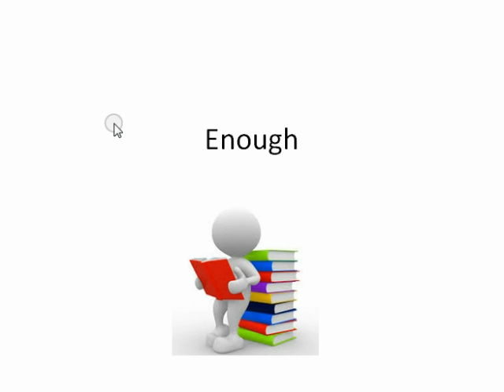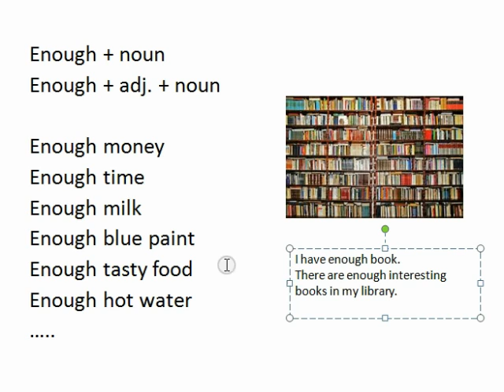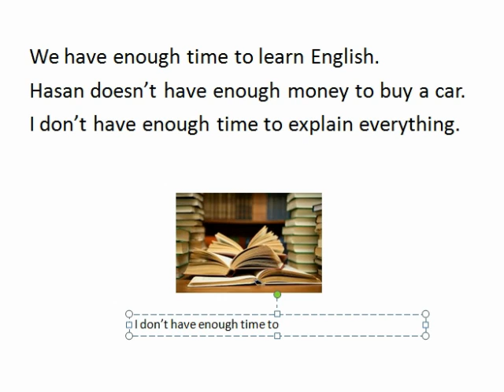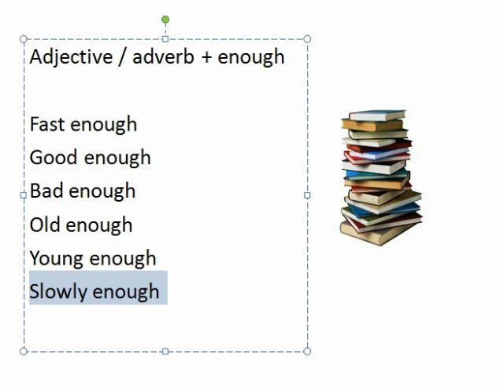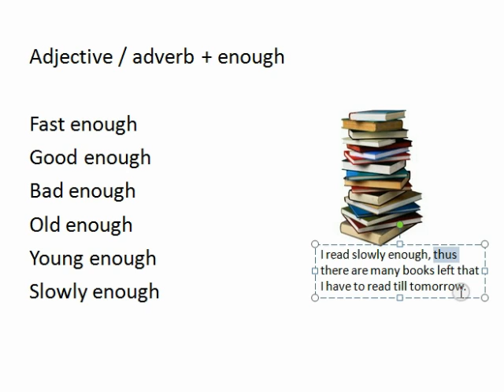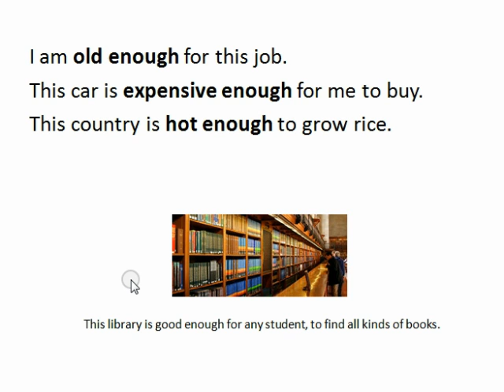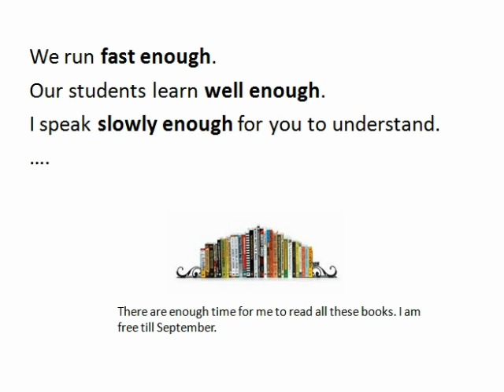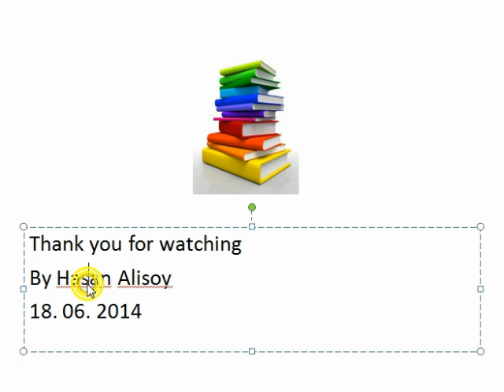ingilis dili sade izahda, enough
ingilis dili dersi
ingilis dili sade izahda